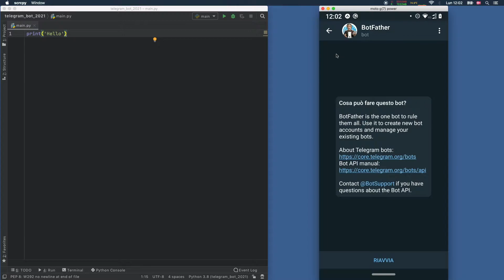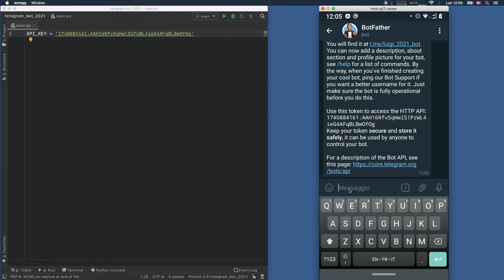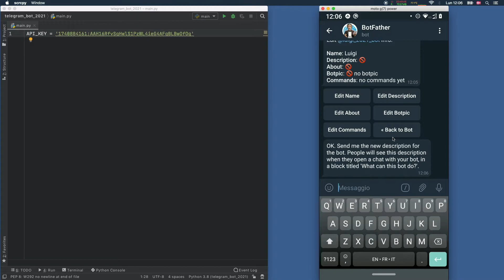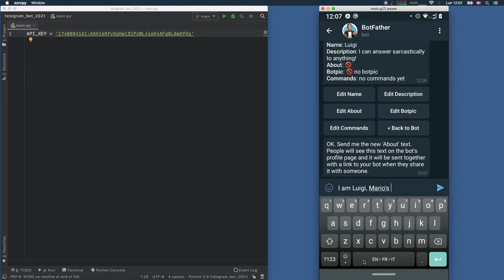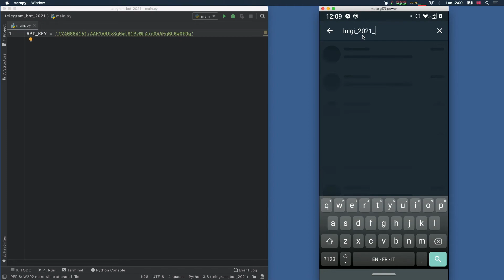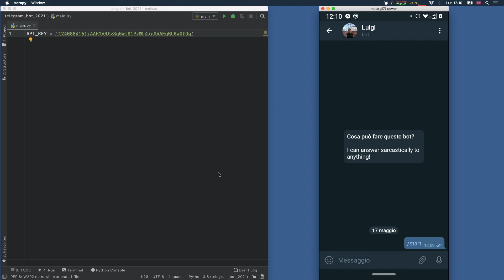How to create a Telegram Bot for FREE in Python - Bot Father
In this video we will cover how to set up our bot with Bot Father!